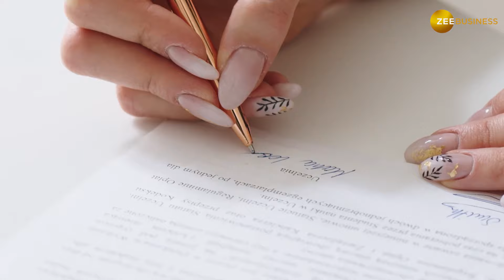CBI-ED छापेमारी में जब्त संपत्ति का क्या करती है? कहां जाता है ये पैसा?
कांग्रेस के राज्य सभा सांसद धीरज साहू के ठिकानों पर आयकर विभाग की छापेमारी जारी है. अब तक 300 करोड़ रुपये का कैश बरामद किया जा चुका है. इस बीच सवाल उठता है कि इतनी बड़ी मात्रा में जब्त संपत्ति और कैश का ईडी, सीबीआई या आईटी करती क्या  है. ये पैसा कहां और किसके पास जाता है? देखें वीडियो…

Income Tax Department raids are underway at the residences of Congress Rajya Sabha MP Dheeraj Sahu. Till now cash worth Rs 300 crore has been recovered. Meanwhile, the question arises that what does ED, CBI or IT do with such a huge amount of seized property and cash. Where and to whom does this money go? Watch the video…